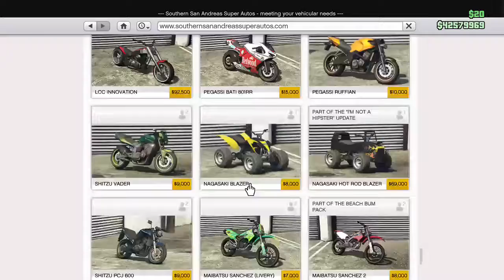I JayMoney I - I was on my phone an then...